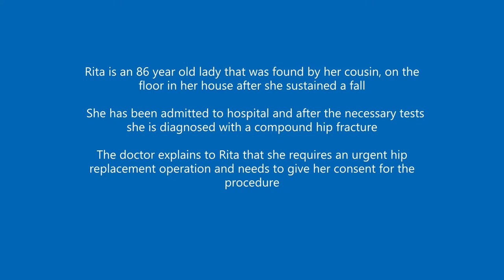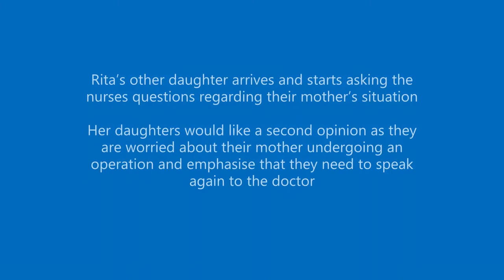12_Obtaining informed consent and using de-escalation techniques